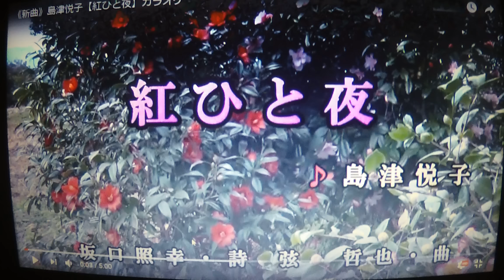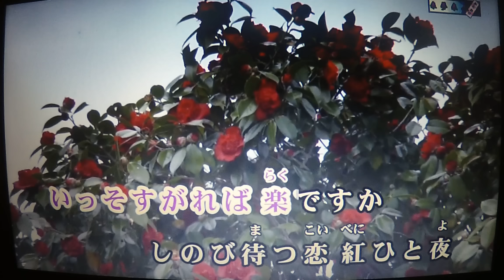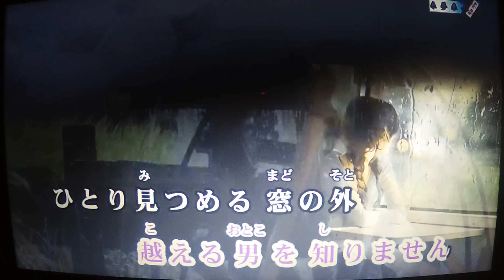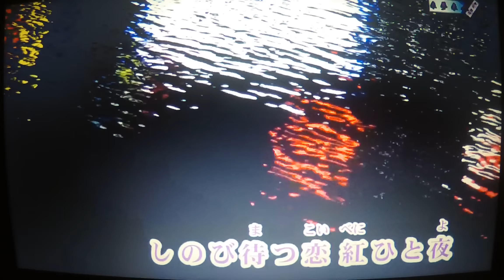「新曲」紅ひと夜 /島津悦子 9/21日発売 (COVER) ai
来夢来人さんより動画をお借りしました・・・有難うございました！！最近、自宅カラオケ機器などを変えましたので音量調節で四苦八苦しています・・・練習不足で不安定です・・すみません～～毎回、練習不足と言ってるような・・（笑）